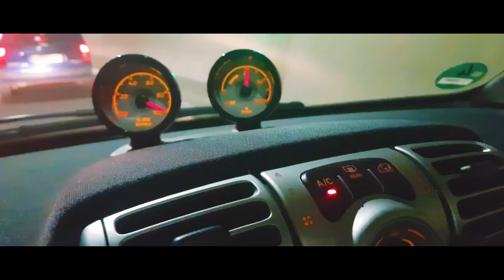[RU] V-log Первый Влог на Русском! Всем Привет!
Так! Оставляйте комментарии если понравилось и если не понравилось ! Будем работать над продолжением если народу все понравиться! Погнали ВЛОГИ НА РУССКОМ ?